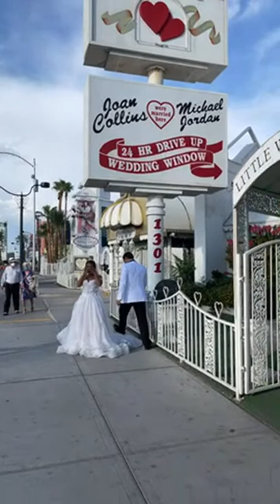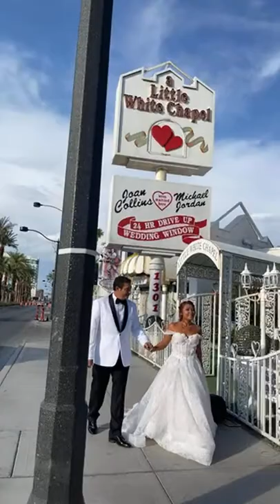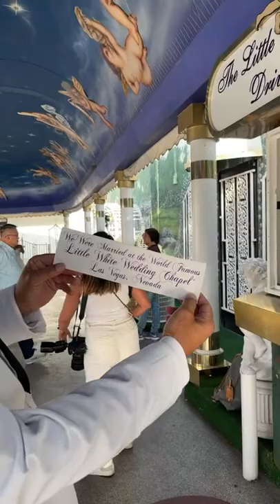All crew invited! Our Vegas Wedding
It’s time we got officially “clove hitched”…you are all invited to be our guest on this very special livestream.

CAMERA GEAR :
Vlogging camera : GoPro 9 with media mod & IPhone 12 Pro Max
Microphone : Rode Wireless Go II & Zoom H1N handy recorder